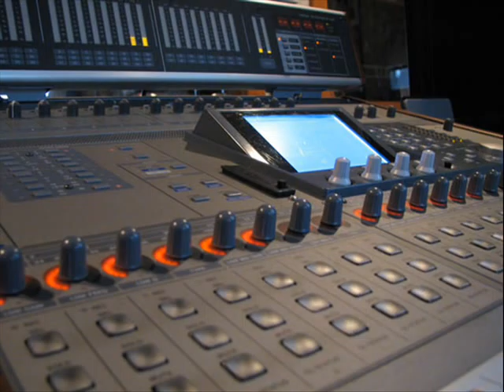Tonska Ordinacija Dr. Ridja.wmv